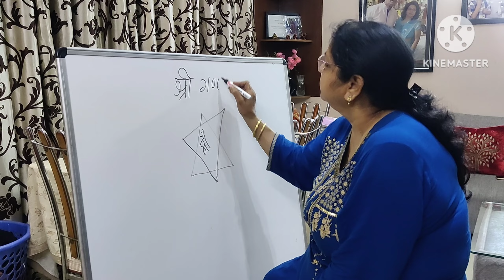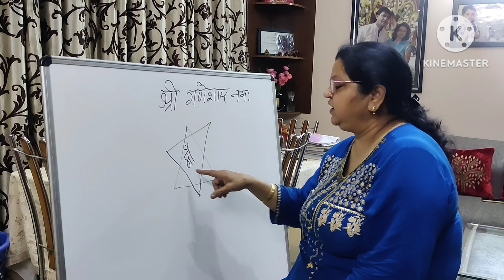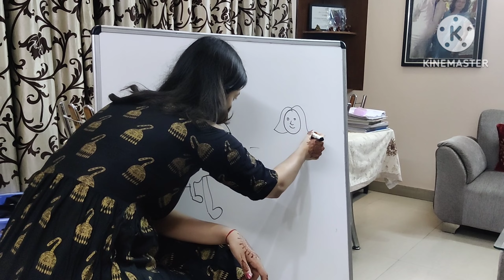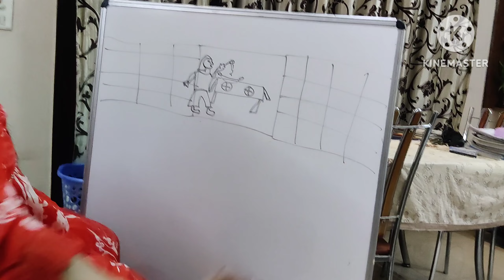Karwa Chauth Special 🥰 | Gauransh Bana MasterChef 🧑‍🍳🍱 | NailExtensions 💅| Drawing competition fun 😂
Karwa Chauth Special Vlog 🥰 | Gauransh Bana MasterChef 🧑‍🍳🍱 | Nail Extensions💅 | Drawing competition fun 😋

Follow for amazing recipes: Food_frolic22